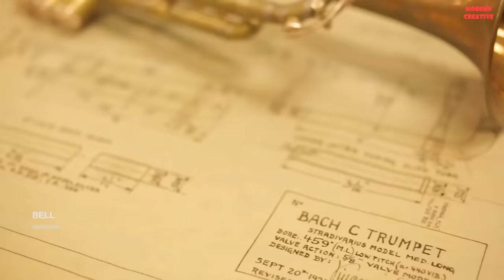Amazing Brass Instruments Production Process | How To Manufacture Trumpet | Using CNC Machine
Amazing Brass Instruments Production Process | How To Manufacture Trumpet
In this video:
Josef Lindlmair - Miraphone